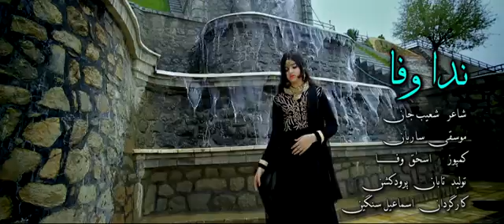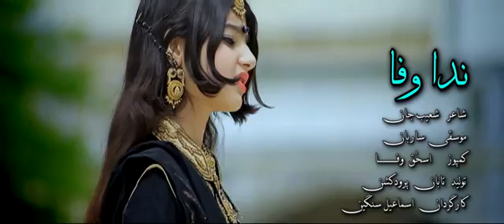23 July 2018(4)